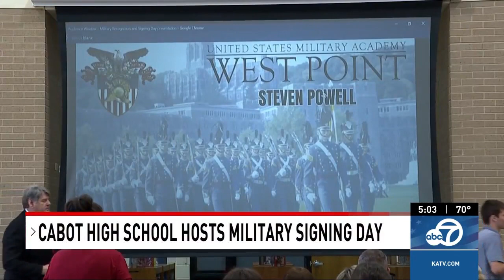14 Cabot students receive millions in military funds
Cabot High School hosted a military recognition and signing day for fourteen of its students signing with the military and military academies.

KATV Channel 7 on Facebook:

 / katvchannel7
KATV Channel 7 on X:

 / katvnews
KATV Channel 7 on Instagram: